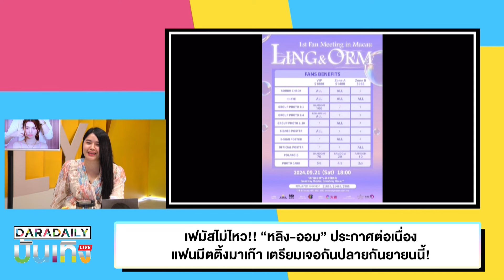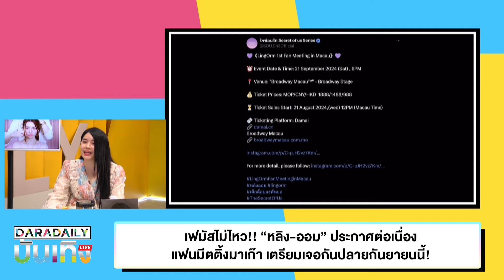เฟมัสไม่ไหว!! “หลิง-ออม” ประกาศต่อเนื่องแฟนมีตติ้งมาเก๊า เตรียมเจอกันปลายกันยายนนี้!